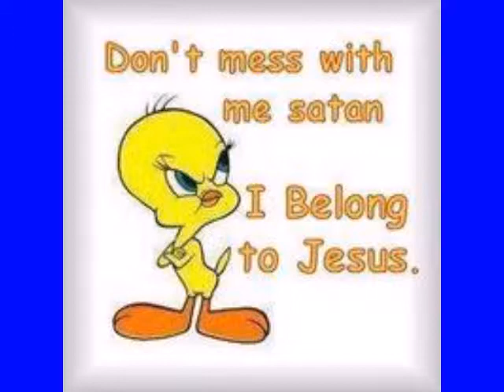The Lafontaine Family (3)